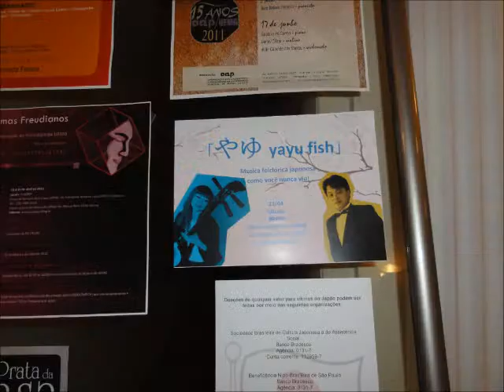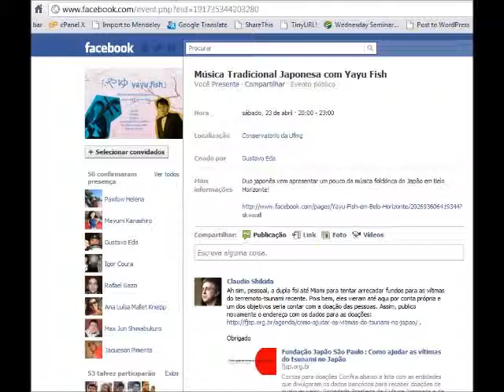やゆFISH ２０１１年４月２３日 - Celebration of One Year!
(in Japanese).